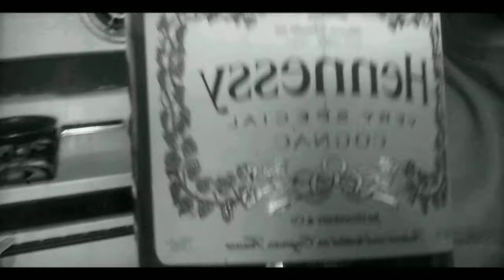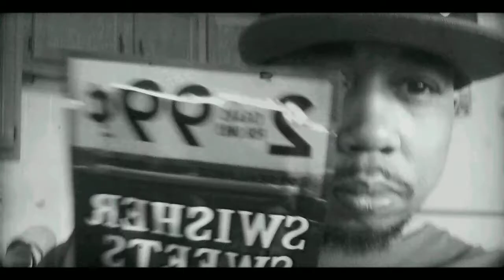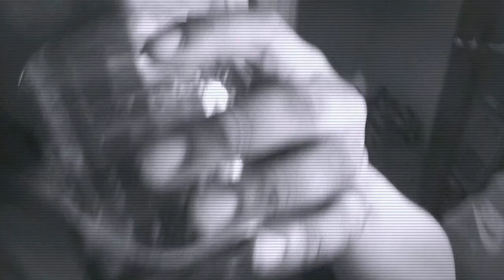Banga Certified vibin 2 x Hazie P x City On Fire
Hazie P City on fire produced By Banga Certified x Bangamuzik314. Created by VideoFX for Android.